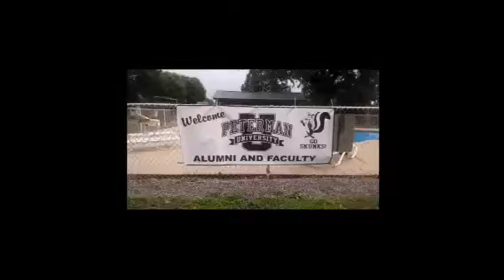Peterman University End of School Retreat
Memorial Day, 2014. KOA Sweetwater.